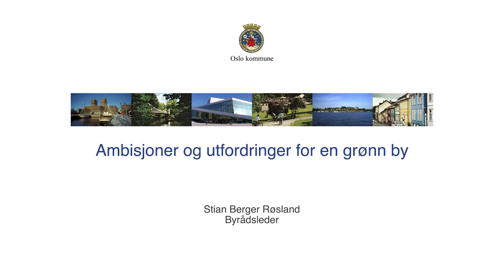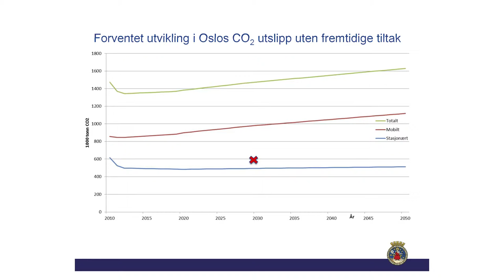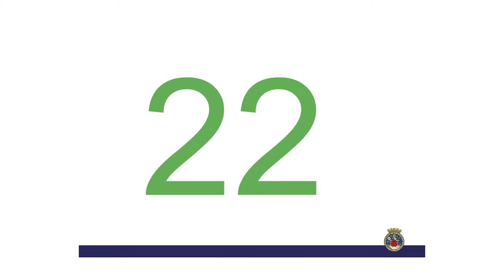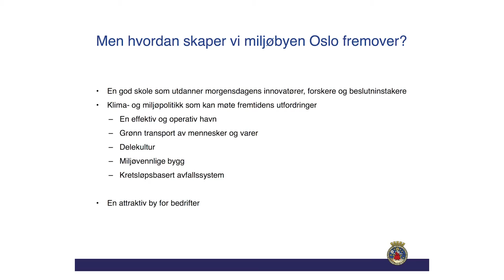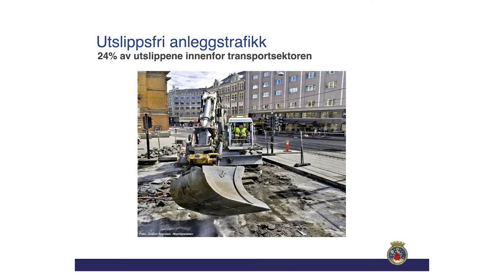Ambisjoner og utfordringer for en Grønn By; Byrådsleder Stian Berger Røsland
Innledning til toppmøte i Næring for Klima den 27. mai 2015.